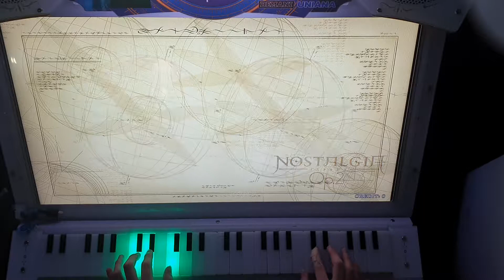[ノスタルジア Recital] メヌエット R 998K